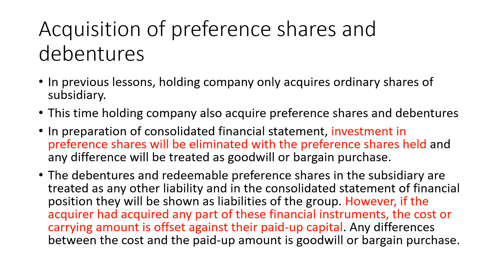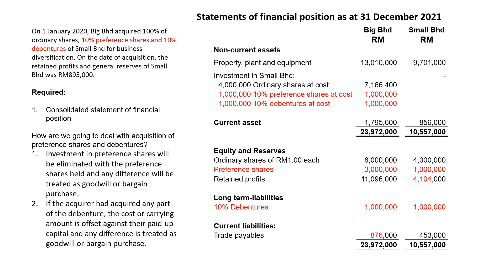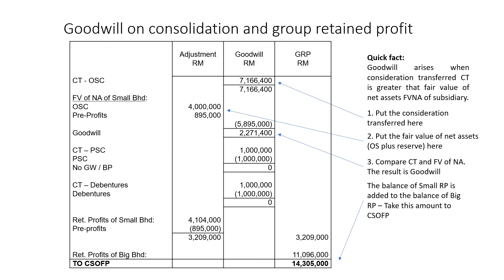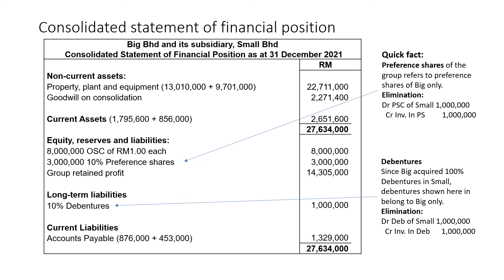1 9 Acquisition of OS PS and Deb